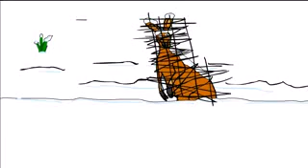End Of Ze World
fire ze shit